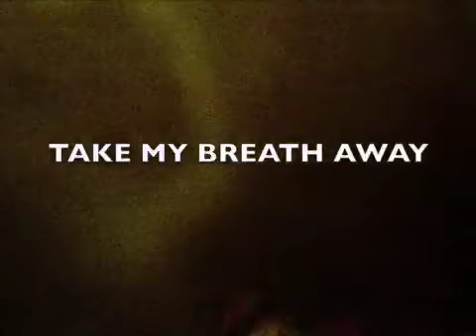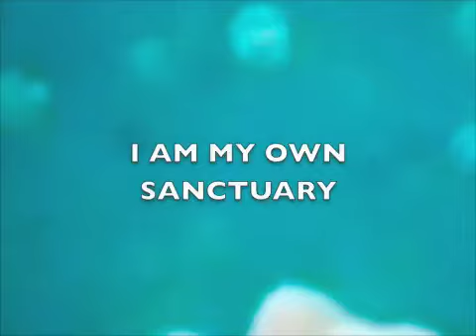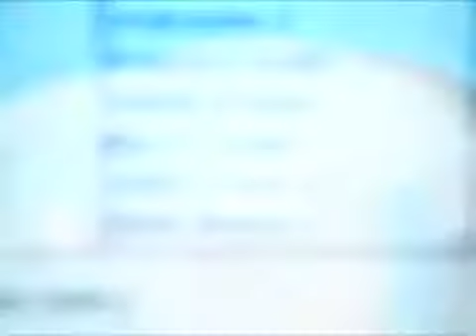Intermediary Interpenetration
Video done in conjunction with performance, 2011.